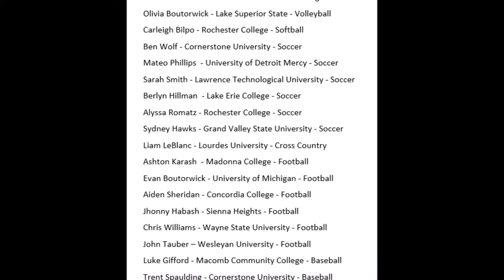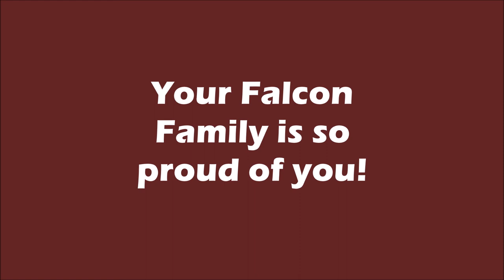Henry Ford II Athletic Signing Day